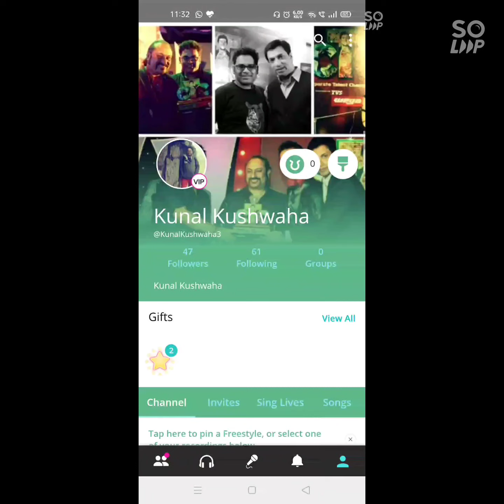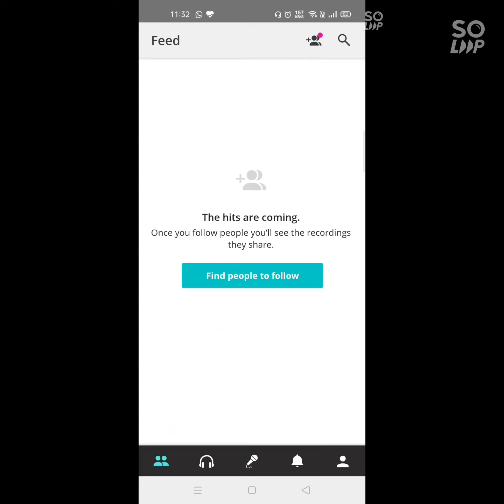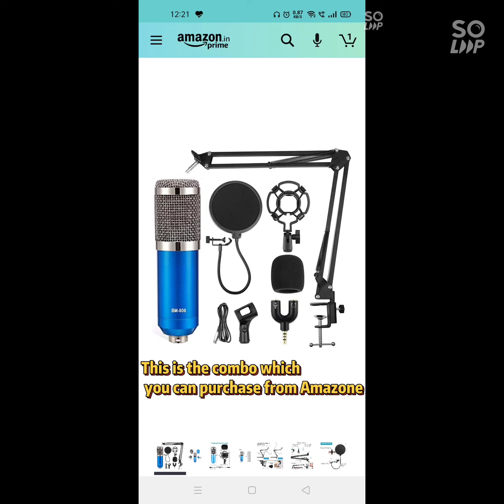प्रोफेशनल तरीके से सिंगिंग करना सीखें Smule Starmaker I Professional way Singing on Smule Starmaker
प्रोफेशनल तरीके से सिंगिंग करना सीखें Smule Starmaker I Learn in Professional way Singing on Smule

You can purchase the combo from below link of  Amazon

Splitter Cable

HowToSingonSmuleOrStarMakerInProfessionalWay SmuleProfessionalSinging StarMakerProfesssionalSinging प्रोफेशनल तरीके से सिंगिंग करना सीखें Smule Starmaker SmuleParKaiseSingingKare StarmakerParKaiseSinginKare ProfessionalWaySingingOnSmuleStarmaker.